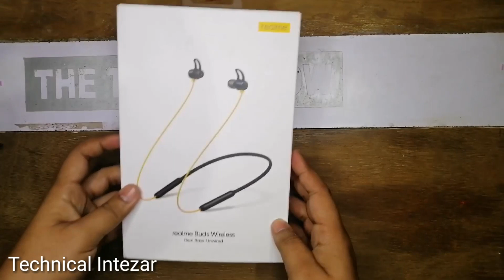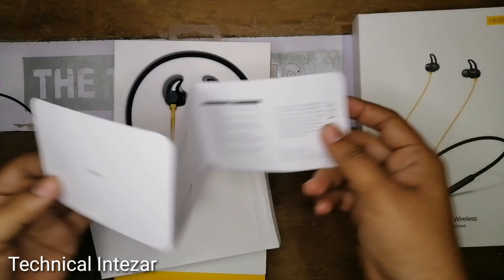Realme buds wireless unboxing and review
realme buds, realme buds wireless, realme hands-free, Bluetooth hands-free, realme Bluetooth,